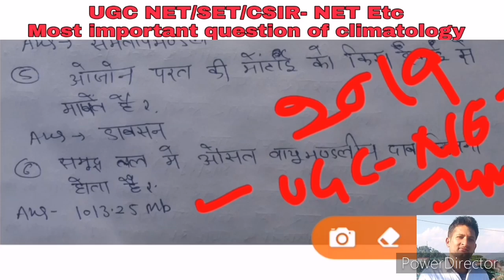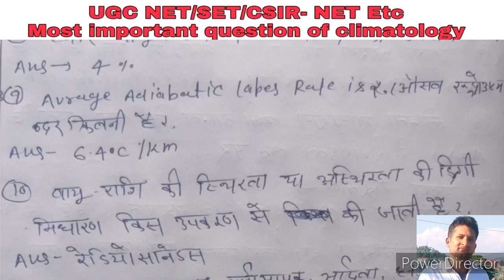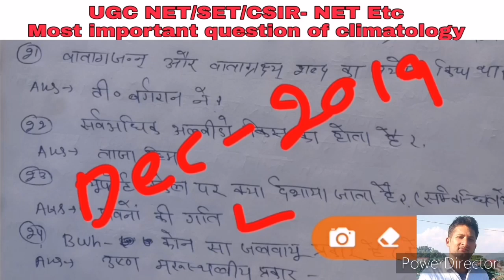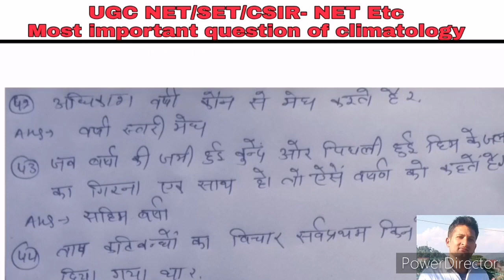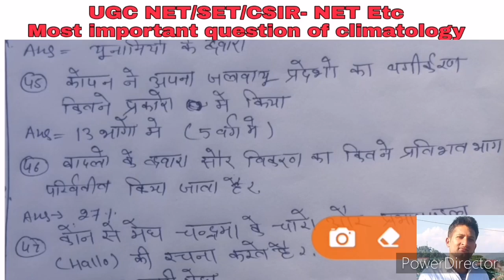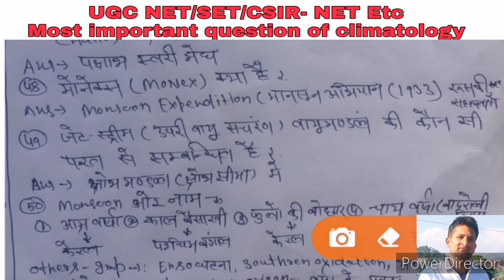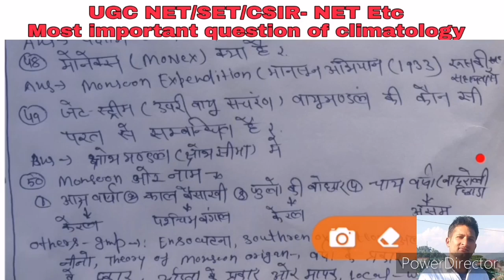Most Important Question Of Climatology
UGC-NET/SET/JRF & CSIR NET JRF , School lecture.Etc..
जानिए वो 50 प्रशन जो बार बार एग्जाम मैं रिपीट होते रहतै है।

Pk educational youtube channal

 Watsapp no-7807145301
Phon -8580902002